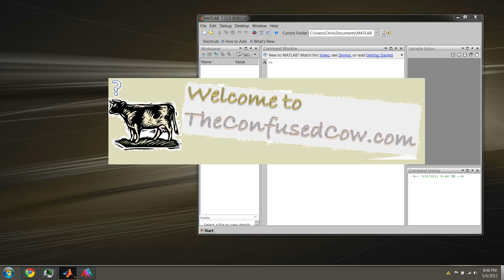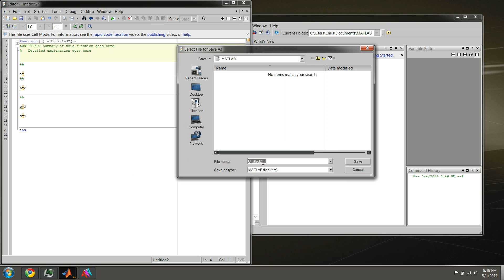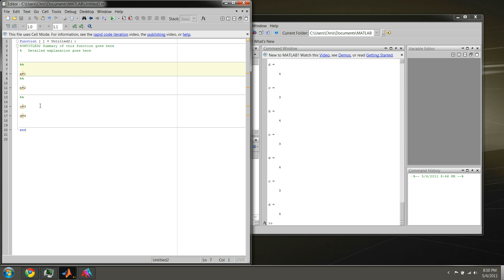MATLAB Tutorial 12 - Introduction to cells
In this tutorial we cover cell division; breaking your MATLAB code into partitions that can be executed independently.